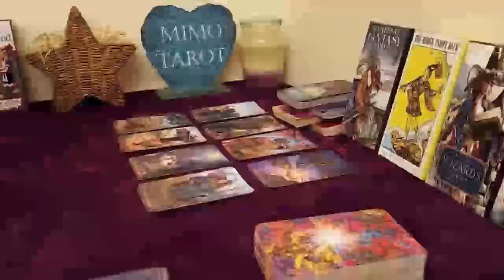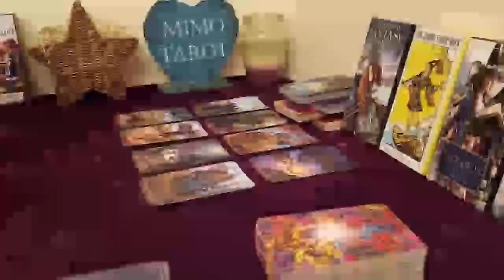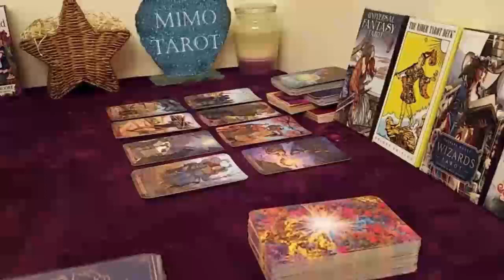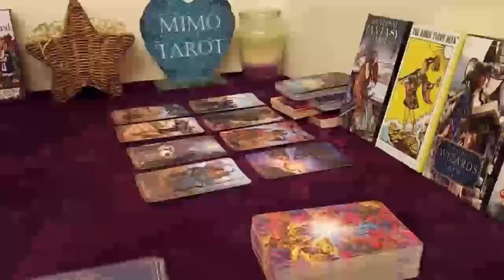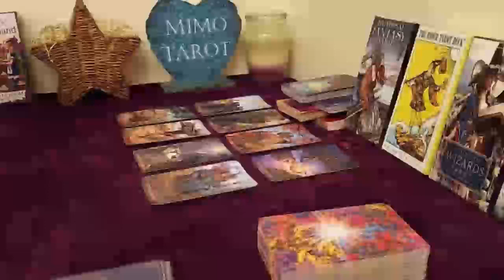Pisces Tarot Love Reading They Want to be Part of Your Life !